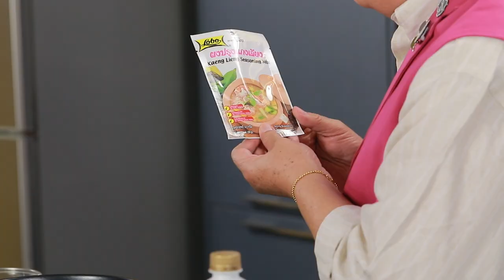ข้าวมันแกงเลียงปูอัดสไปซี่ | Cooking guru | EP 113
'อ.ยิ่งศักดิ์' มีเมนูดีต่อสุขภาพ อย่าง ข้าวมันแกงเลียงปูอัดสไปซี่ มาฝากคร่ะ

รายการ Cooking guru ทุกวันอังคาร 16.30 น. ทาง Workpoint หมายเลข 23

▲Line @yingsakfood